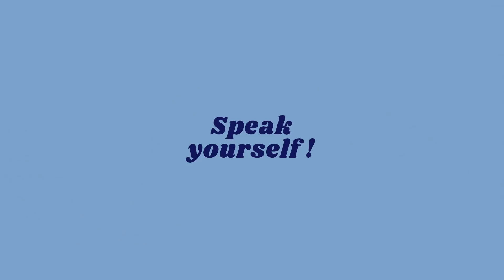"I'm about to go to the military"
In Korea, all able-bodied men have to complete their mandatory military service. Featured in the video are two ordinary Korean guys sharing their feelings ahead of enlistment. Let’s hear what they have to say about the Korean military service.